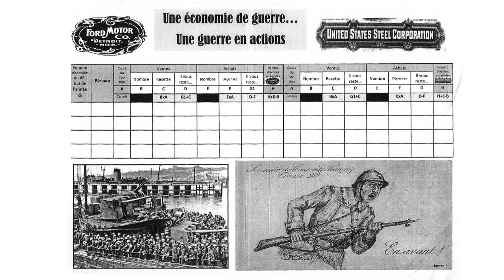Jeu en classe et Grande Guerre - M. Berthou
Dans le cadre de la journée d'étude La Rencontre de l'Autre dans la Première Guerre mondiale organisée par l'APHG, la Mission du centenaire de la Première Guerre mondiale et le lycée Jean de La Fontaine (Château-Thierry), Marc Berthou présente une manière innovante d'aborder la Première Guerre mondiale à travers le jeu en classe.